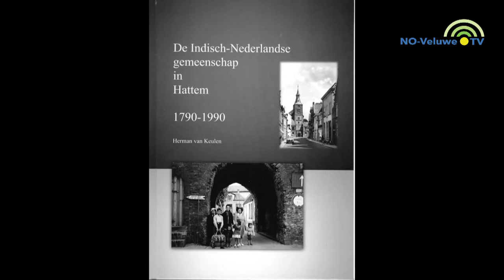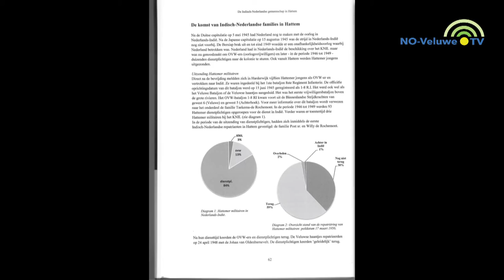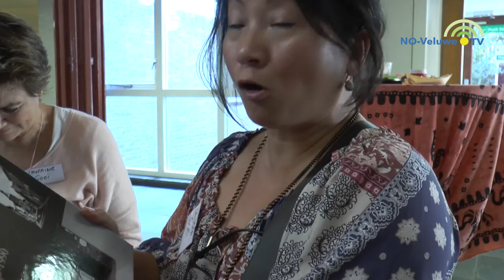Boek presentatie "De Indisch-Nederlandse gemeenschap in Hattem"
Zaterdag 24 september 2016, werd het boek "De Indisch-Nederlandse gemeenschap in Hattem" officieel uitgereikt door auteur / geschiedkundige Herman van Keulen, aan burgemeester J.W. Wiggers van de gemeente Hattem.